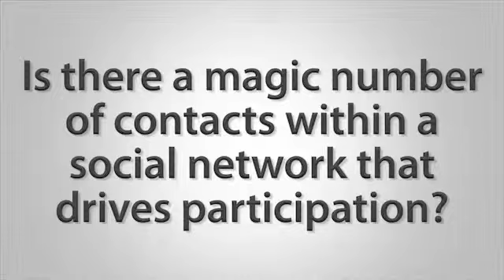Gamification of Health Series (6 of 7): How do social networks drive participation?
Trapper Markelz of MeYou Health talks about the impact a social network has on participation in the Daily Challenges.